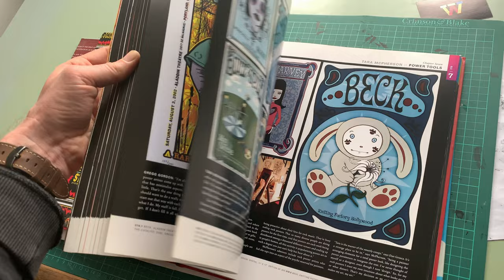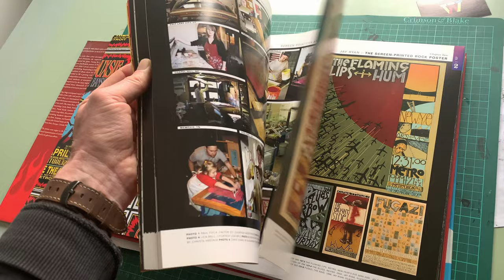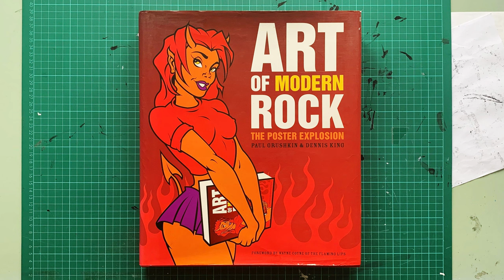Art of Modern Rock: The Poster Explosion (Flick Through / ASMR)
Available to Buy

The Art of Modern Rock is set to be the first and last word on today's concert posters and promotional art, featuring over 1500 exemplary rock posters from over 200 international studios and artists. A massive 492-page book, this long-anticipated sequel to the Art of Rock - considered the bible of rock poster art of the Boomer generation - is the must-have book for music and poster fans of all kinds. Featuring plenty of work from the top names in the industry (Glen Barr, Art Chantry, Coop, Emek, Hatch Show Print, Derek Hess, Jeff Kleinsmith, Frank Kozik, Lindsey Kuhn, Scrojo, Jamie Ward), as well as small and emerging studios from around the world, The Art of Modern Rock is approximately fifteen times the size of its nearest competition. The only survey to gather the best of the dynamic world of rock poster design, The Art of Modern Rock is a bona fide publishing event.